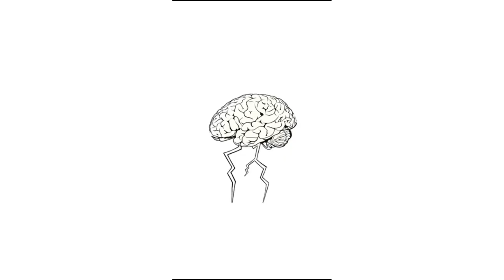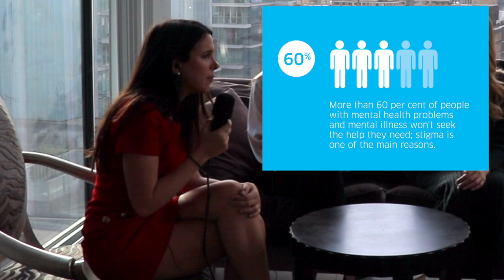How does mental health affect physical health? ft. Sherezade Ruano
This week, Brainthunder are joined by their fourth guest, Sherezade Ruano, Founder and CEO of Rhythmia breath for a two episode special. How much stigma is still placed on mental health In 2020? Does mental health impact our physical health.. and what role does social media play in our mental health?

Filming & Editing: Mona
Sources: Pew Research Center, YouGov